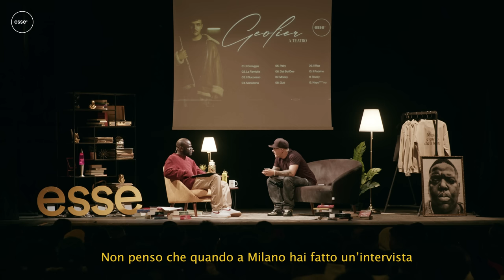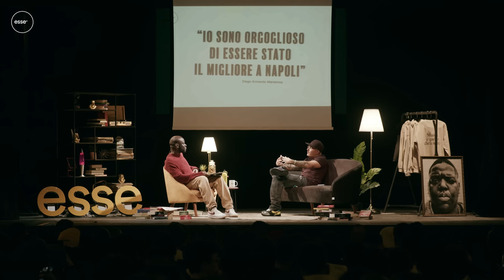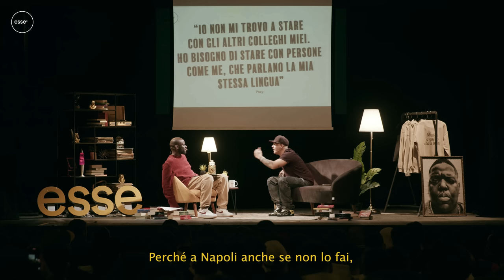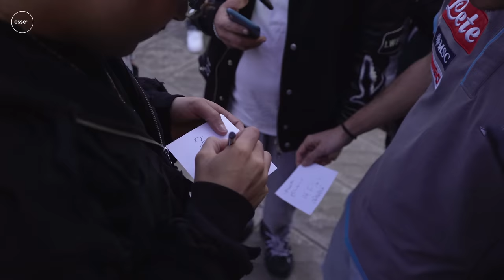Geolier parla della famiglia, di Napoli, del disco, di paure, dei suoi rapper preferiti | ESSE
Esse presenta

INDICE

Indice Geolier a Teatro

00:00 Intro
01:25 Quante volte è stato posticipato il disco
02:55 Parliamo di paura e futuro
05:05 Il messaggio di Geolier
06:10 Parliamo della madre
08:53 Parliamo di coraggio
11:01 Cosa vuol dire ‘’sapersi comportare’’ a Napoli
14:40 Crescere troppo in fretta
17:11 Parliamo del padre
21:05 Fare il rap in Italia
23:54 Il momento di crisi
26:04 Parliamo di Dat Boi Dee
28:08 Parliamo di Lele Blade
29:38 L’unione dei rapper napoletani
30:51 Geolier farà rap in italiano?
31:42 Rappresentare Napoli
34:31 Cos’è il successo?
35:14 Il rapporto con Milano e la lontananza da Napoli
36:53 Parliamo della strada
39:49 Il viaggio a New York
41:57 La fiducia nelle persone
45:15 Parliamo della morte
48:33 Un consiglio ai rapper emergenti
50:00 L’influenza di 50 Cent
53:48 Smetterà mai Geolier?
54:47 Come Nas ha ispirato il ritornello di “Money”
56:27 L’importanza di Kendrick Lamar
57:35 Vivere dopo la morte
58:16 Come è nato il titolo del disco?
1:00:17 La scelta dei featuring
1:02:07 Un pezzo di Geolier che rimarrà immortale
1:03:17 Finale